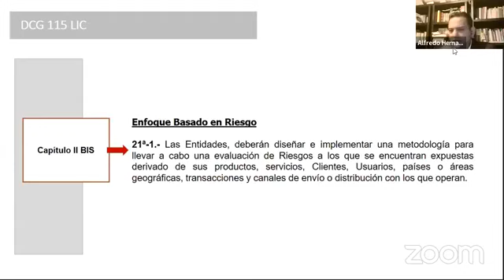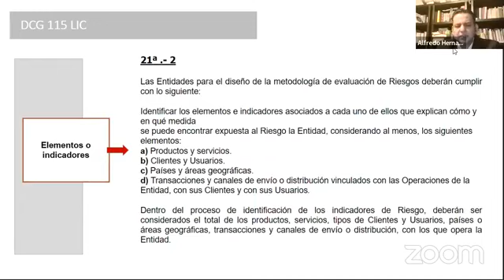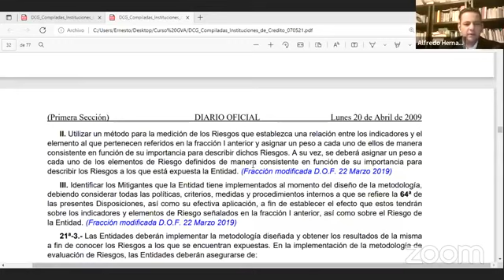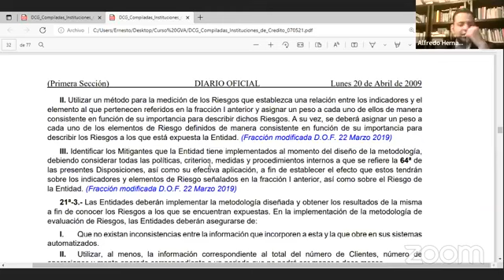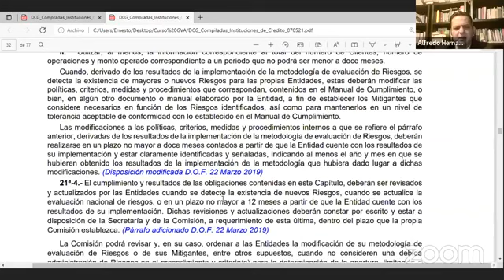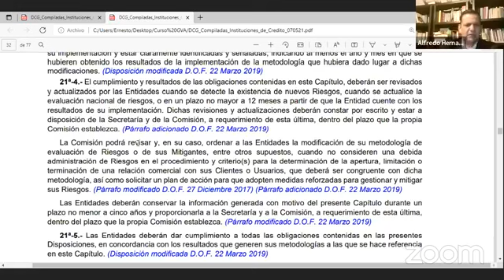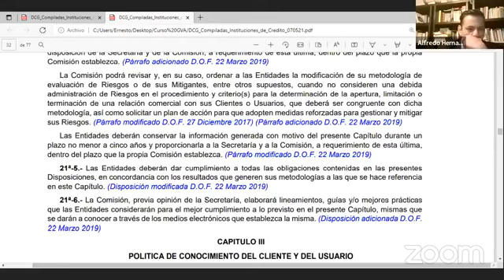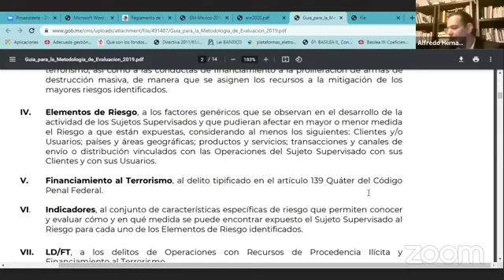Diplomado para la Certificacion UIF El análisis del riesgo para PLDFT con el Lic Juan Carlos Cervan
Conoce el temario completo, expositores y planes de pago del Diplomado para la Certificación UIF en la siguiente liga